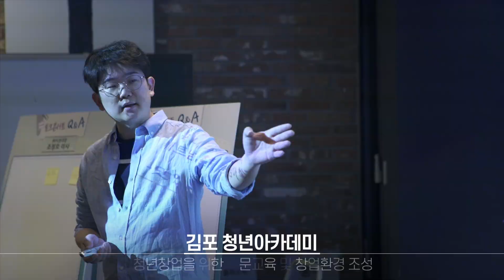[김포시홍보영상] 청년지원편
김포시 홍보영상 청년지원편